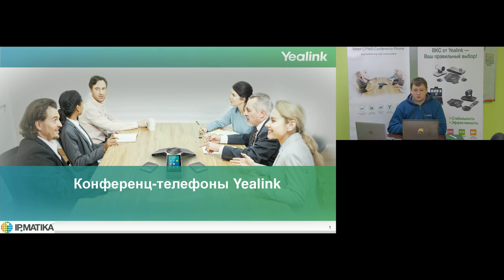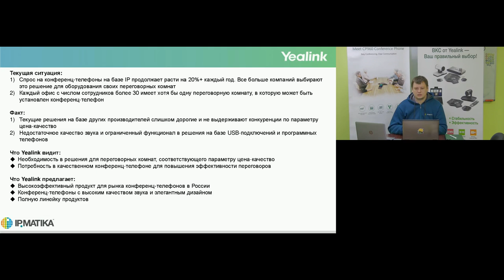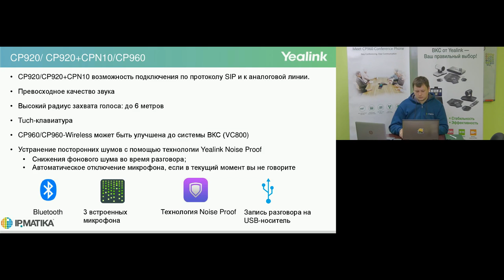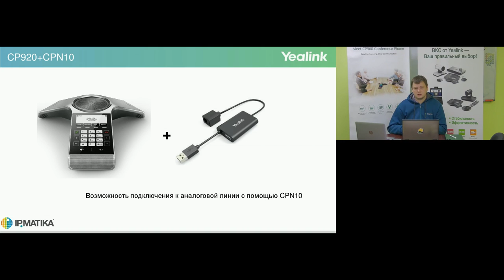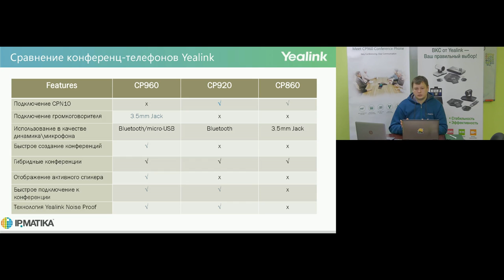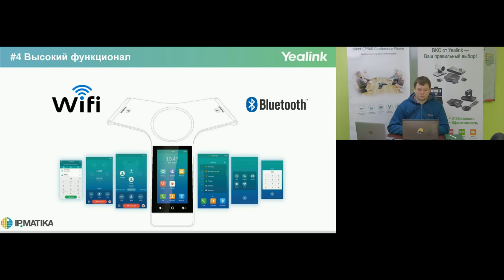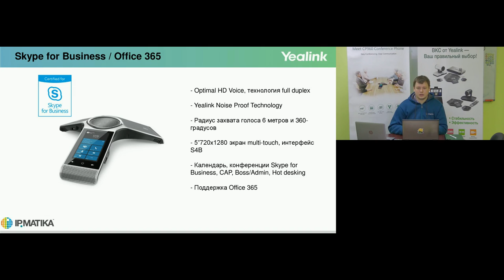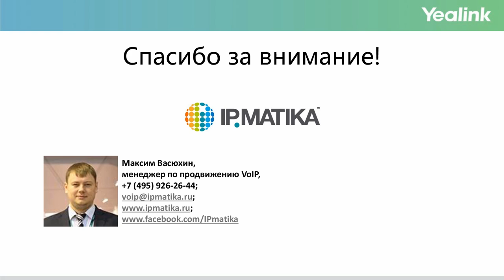Вебинар "Конференц-телефоны и новинки Yealink"